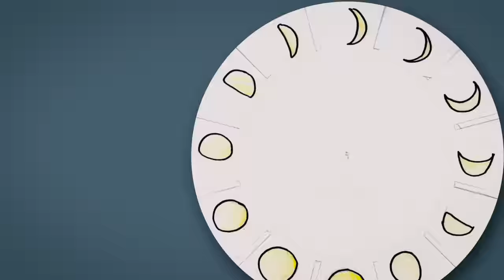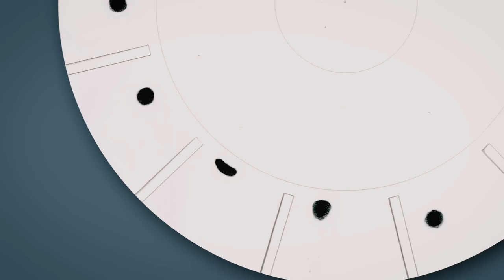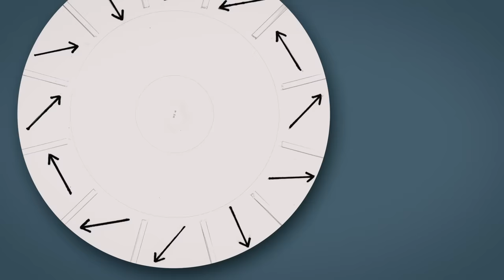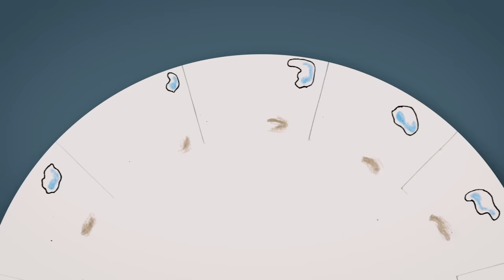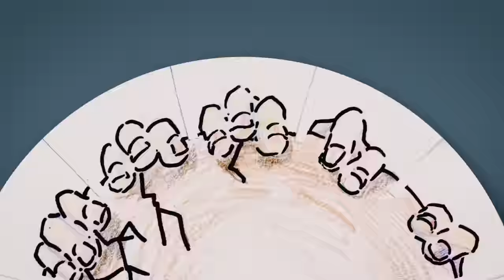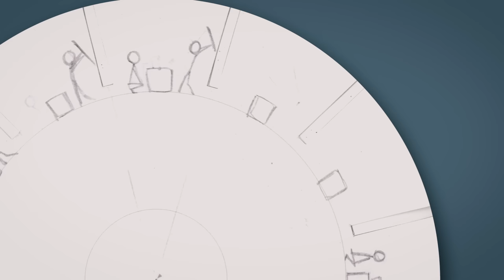PHENAKISTOSCOPE 2016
2016年4月、岡山県立大学・映像デザインの授業において、映像制作の1stステップとして制作した「驚き盤」の映像集です。
The 1st. lesson of making movies at the class of the video design at Okayama prefectural university.
There are 3 steps about our making phenakistoscope movies.

1. Capture or scan the drawn pictures. And retouch them.

2. Make sequence(timeline) with 12 fps in video editing software
 (ex: Adobe AfterEffects, Premier Pro).
Because the circle pictures have 12 picture cells in our works.
Rotate the pictures 1 time in 1 second. (or Rotate 6 times in 6 second)
The animation will be synchronized with the rotation of the picture!
I made one sequence and rendered (or export) one movie clip in each picture.

3. Edit the movie clips.
Finaly, import the movie clips again and edit them in video editing soft in 29.97 fps. (in standard video frame rate)
You can add smooth dissolve or other video effects and music.
This step is usual video edit.

Good luck!